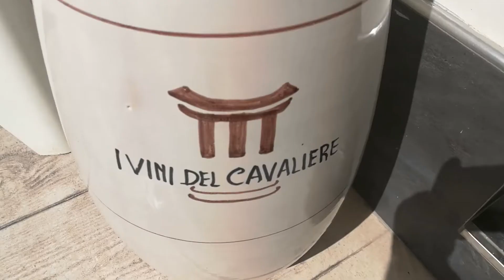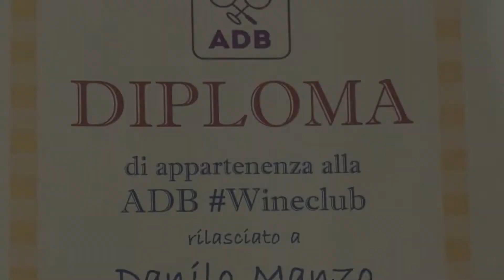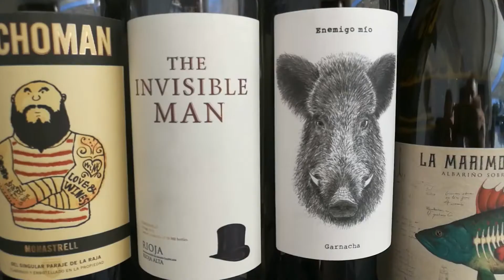ADB WINECLUB - Degustazione N° 188, Una Cantina alla volta. Oggi: Casa Rojo 2, Spagna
La degustazione si è tenuta alla "CASA VINICOLA CUOMO" di Paestum.
MUSICA: LUCIO BATTISTI - La colina de los cerezos (La collina dei ciliegi in spagnolo)